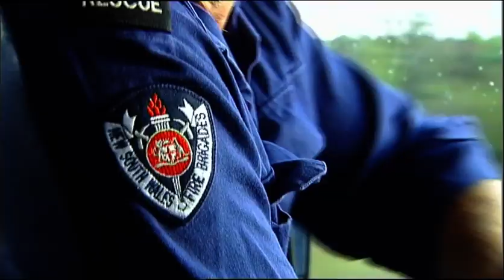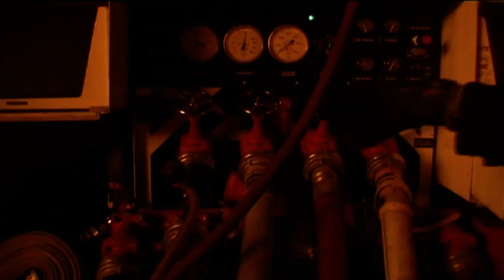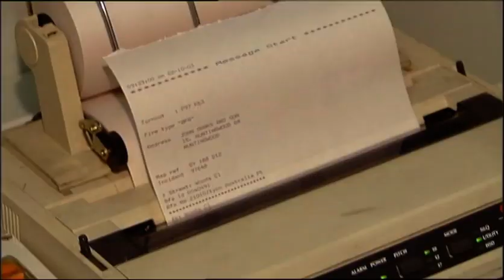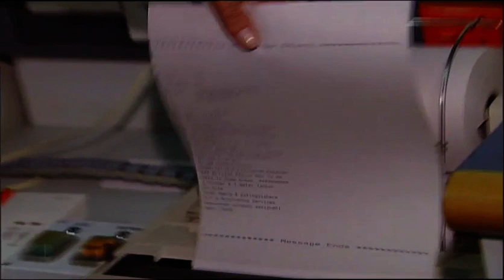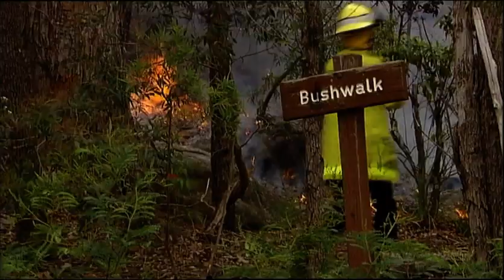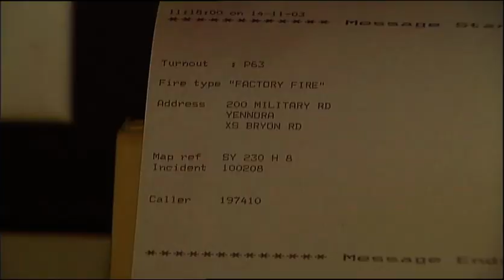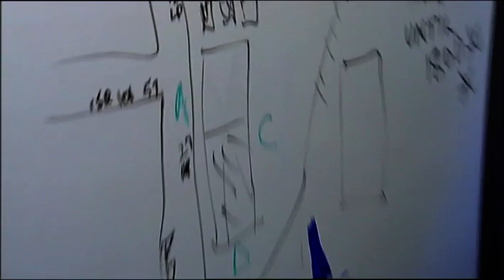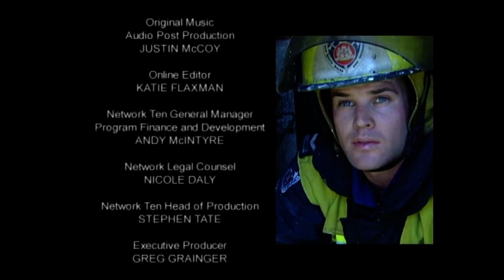Inferno - New South Wales Fire Brigade Documentary (2004)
Inferno follows a crew of Australian firefighters from Blacktown Fire Station as they face numerous emergencies, including a huge fire in an ethanol storage facility at Port Kembla. Credit to Greg Grainger